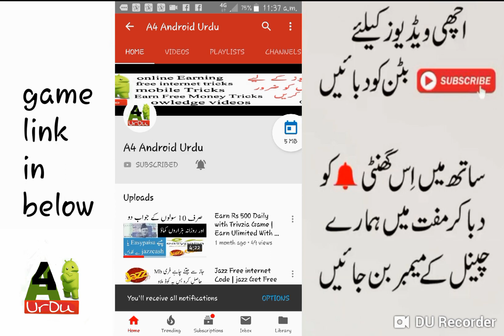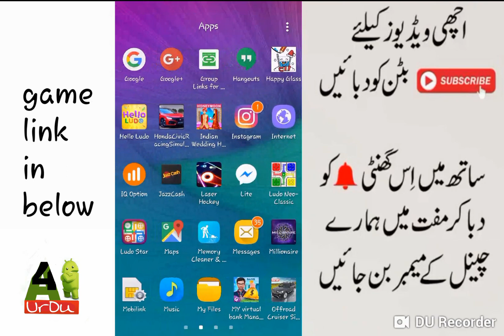Play Ludo Game with Voice Chat | intersting Ludo Game With Voice Chat 2019 | A4 Android urdu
Aslam U AlikuM Friends Aj Ki Es Video Mai Ap Logo Ky SatH AiK Aisi Ludo Game Share KrO Ga Jis Sy Ap Game Khelny Ky Sath Sath Voice Chat Bhi Kr Sakty Hai

ludo game miniclip
ludo game mafa
ludo game movie
ludo game motu patlu